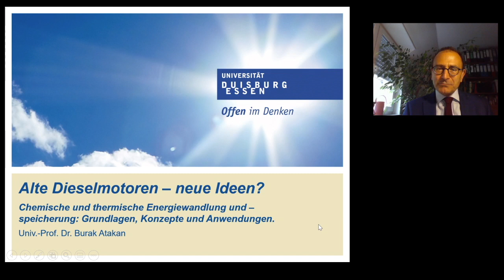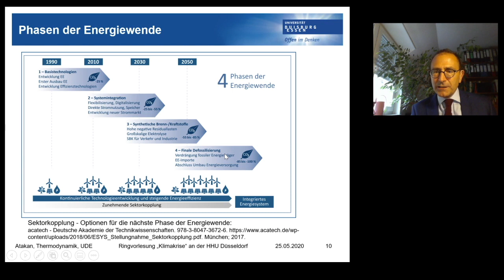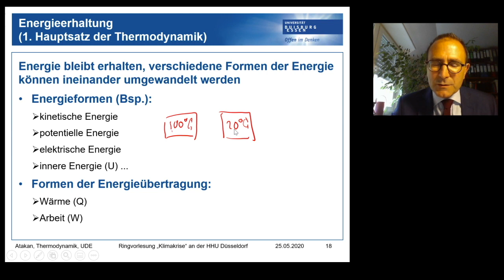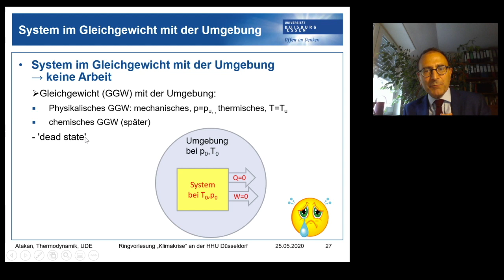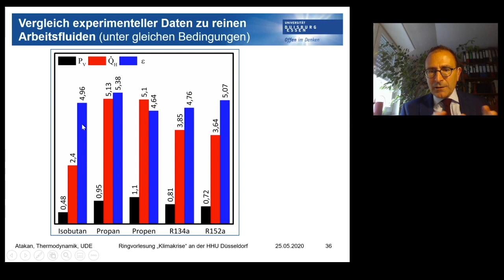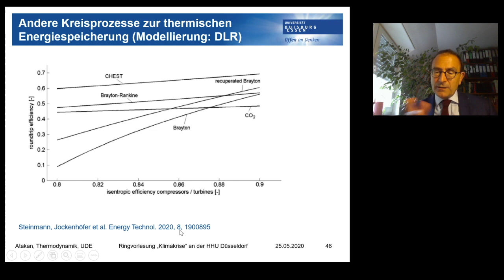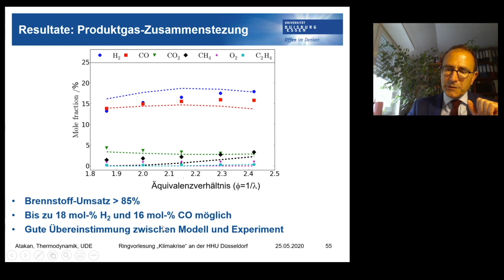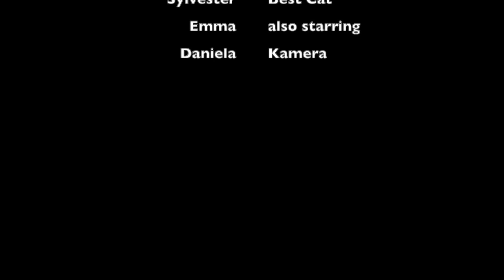HHU - Reihe Klimakrise und Wir (6): "Alte Dieselmotoren - neue Ideen...?"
In der sechsten Folge der HHU-Ringvorlesung referiert Prof. Dr. Burak Atakan vom Lehrstuhl für Thermodynamik, Institut für Verbrennung und Gasdynamik (IVG) Universität Duisburg-Essen über das Thema: “Alte Dieselmotoren – neue Ideen? Chemische und thermische Energiewandlung und –speicherung: Grundlagen, Konzepte und Anwendungen.“
Im Rahmen der Energiewende und des Klimawandels lohnt es sich, die thermodynamischen Grundlagen der Energiewandlung noch einmal anzusehen, um Verbesserungspotenziale und Grenzen auszuloten. An den Beispielen der Wärmepumpe, der thermischen „Carnot“-Batterie und der Nutzung von Motoren als chemische Reaktoren (Polygeneration) werden Konzepte vorgestellt und offene Fragen diskutiert.

Vortrag vom 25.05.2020 (Erst-Onlineausstrahlung). Eine Veranstaltungsreihe von Prof. Dr. Michael Schmitt im Rahmen der Bürgeruniversität HHU. Aktivitäten zu dieser HHU-Vorlesungsreihe in den Social Media verfolgen